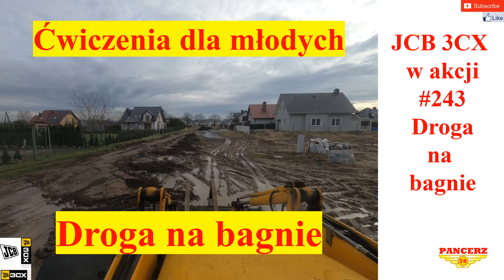JCB 3CX w akcji # 243 Droga na bagnie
AGRO-PREMIUM Tadeusz Pancerski
ul. Pyrzycka 18
73-115 Dolice
zachodniopomorskie